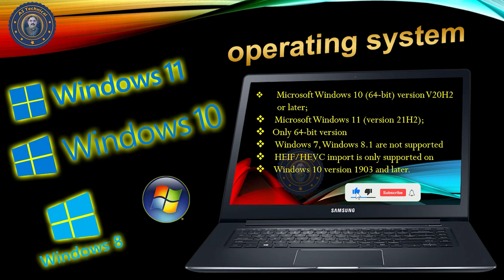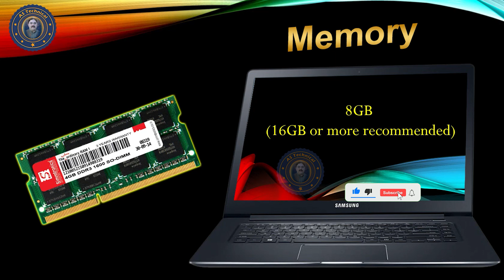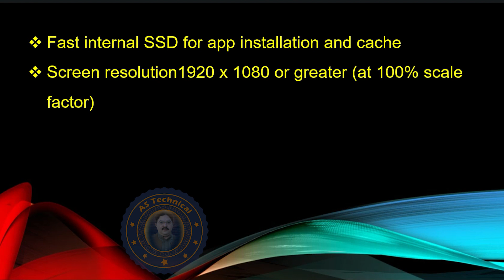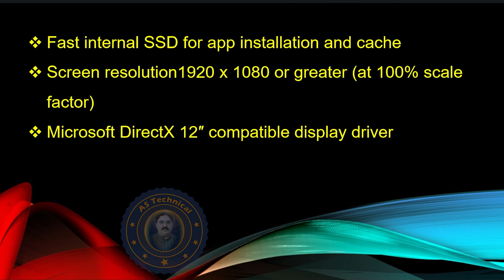Adobe Illustrator 2023 System Requirements || AS Technical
In this tutorial you will told that Adobe Illustrator 2023 system requirements in  laptop/pc  without any error in Urdu/Hindi very easily teach setup by setup so keep watching this full video

Friends is video may  ap ko batay gaya hai k Adobe Illustrator 2023 ki System Requirement kya hai . boht asan tarikay say ap ko  setup by setup ap ko samjaya gay  hai is  video ko pura dakhay our subscribe karay

➤System Requirements Adobe Illustrator 2023
➤Adobe Illustrator 2023 System Requirements
➤Adobe Illustrator 2023 ki System Requirements kya hai
➤ Adobe Illustrator 2023
➤Minimum Requirements Adobe Illustrator 2023